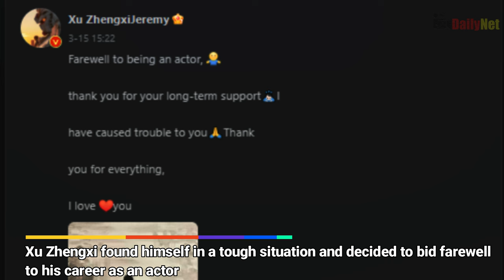Xu Zhengxi QUITS Acting After SHOCKING Fallout With Agency! Bill-Dollar Inheritance Rumors Explained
Xu Zhengxi QUITS Acting After SHOCKING Fallout With Agency! 😱 Billion-Dollar Inheritance Rumors Explained!

Heartthrob actor Xu Zhengxi just QUIT acting after 17 years in a shocking career move! 😱 The real story behind his nasty fallout with management agency Huafan Star and those wild billion-dollar inheritance rumors exposed. 👀
Did a missed role in the hit "The Knockout" push Xu Zhengxi over the edge? Was he really just chasing cash this whole time? We've got all the piping hot tea on this juicy showbiz scandal as the rising star abruptly exits the spotlight.
Get the full drama on Xu Zhengxi's bombshell goodbye, the toxic agency feud that broke the camel's back, and whether he's really leaving to claim his family's luxury fortune! This is one entertainment story you can't miss.